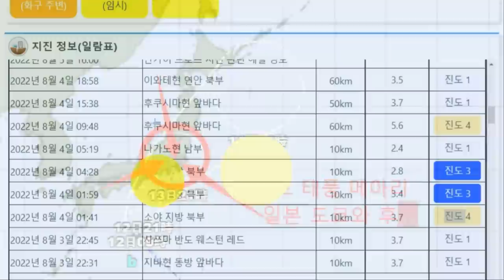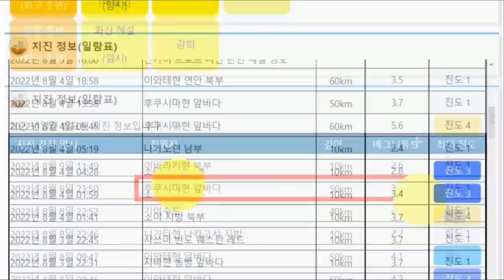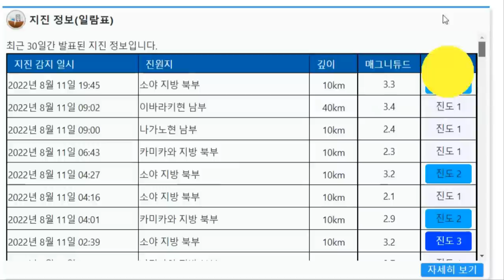도쿄댐 무너지며 홍수에 빠진 일본 8호 태풍 메아리 도쿄 직접 강타 도쿄댐 붕괴 오사카 410mm 폭우 8호 태풍 일본 도쿄강타후,후쿠시마로 이동